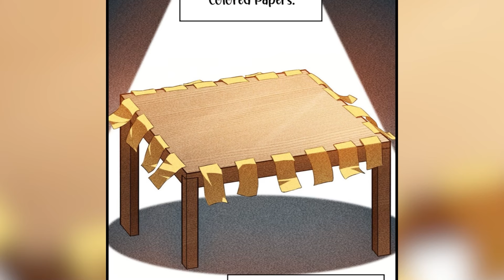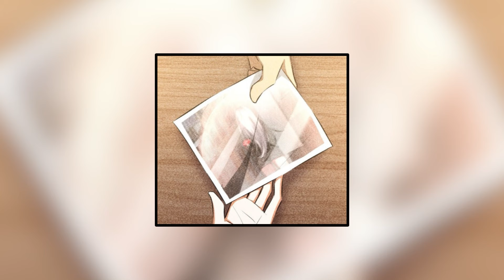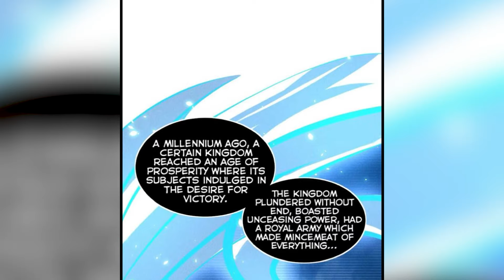He Is Mistakened As A Demon God So They Gave Him A Cute Girl!